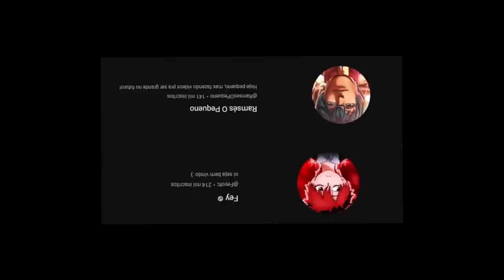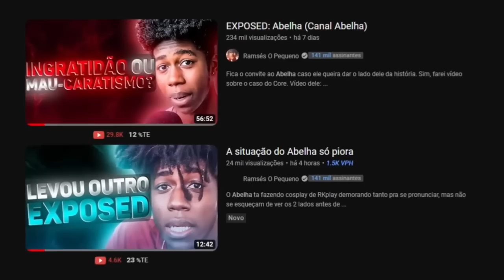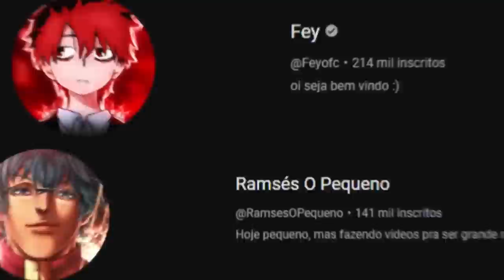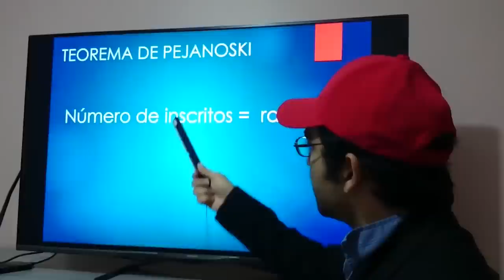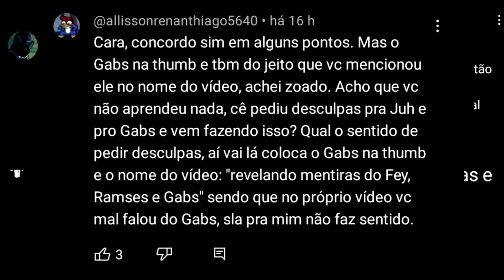HEBERT SEM RICHARD, O CANAL PROMISSOR QUE SÓ FAZ MERD4!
fala aí, blz? No vídeo de hoje vamos fazer um resumo da hipocrisia do HEBERT SEM RICHARD que é um canal que muitos dizem ser promissor más só faz merd4! deu uma resposta vergonhosa! Tmj, e até a próxima!

Não fique bravinho! É só a minha opinião!